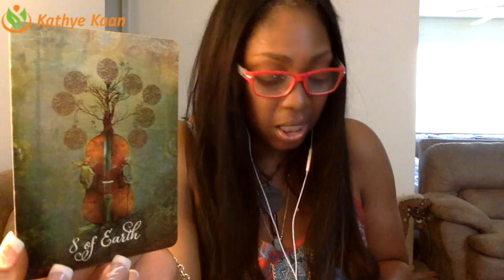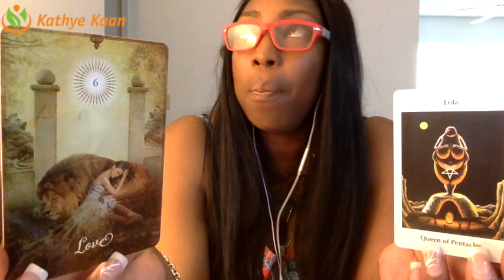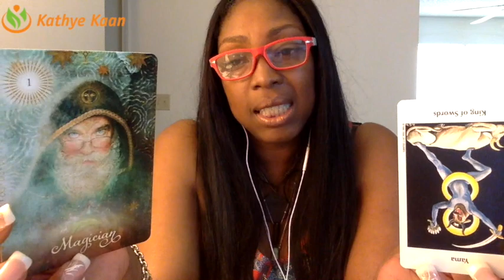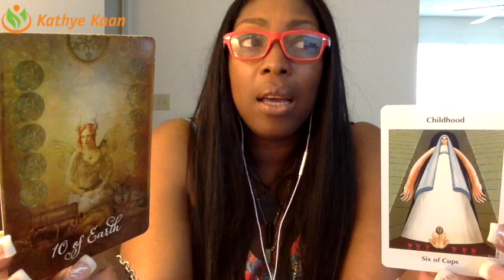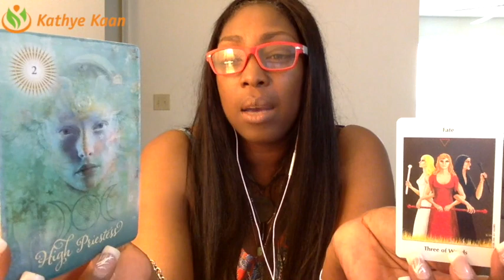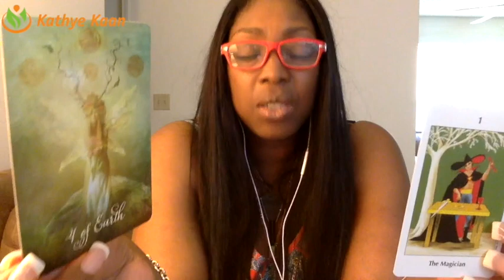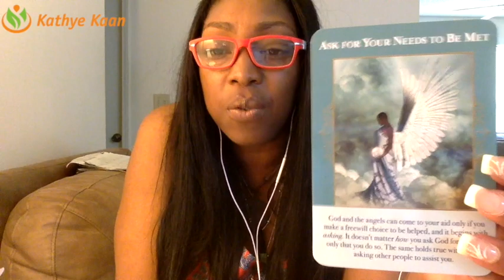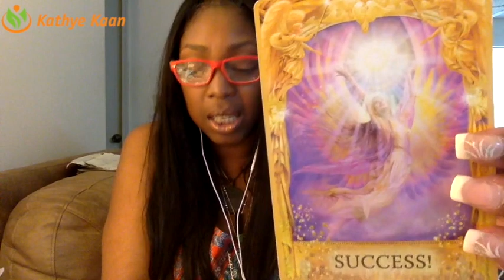LIBRA Weekly Reading Psychic Tarot Horoscope | Week 37 | 11 - 17 September